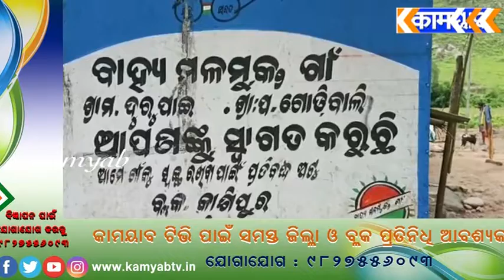କାଶୀପୁର ରେ ଥମିବାର ନା ନେଉନି ଜନନୀ ଯନ୍ତ୍ରଣା, ଷ୍ଟେଚରରେ ୩କିମି ବୁହାହେଲେ ଗର୍ବବତୀ tikiri kamyab tv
କାଶୀପୁର ରେ ଥମିବାର ନା ନେଉନି ଜନନୀ ଯନ୍ତ୍ରଣା, ଷ୍ଟେଚରରେ    ୩କିମି ବୁହାହେଲେ ଗର୍ବବତୀl#tikiri#kamyab tv